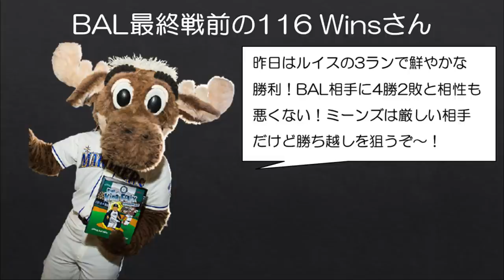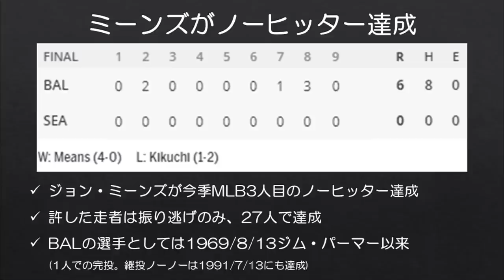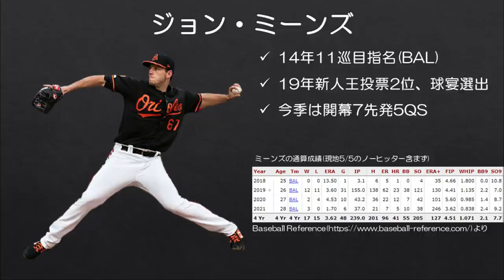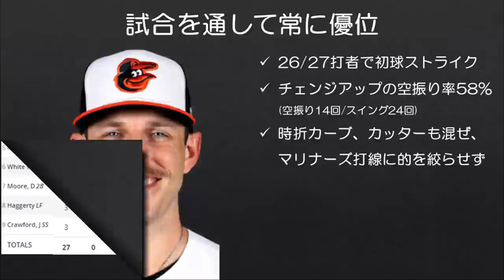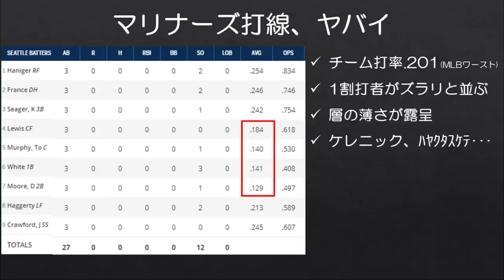【MLB】GW明け初日の朝、マリナーズほぼ完全試合で負ける。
今日の敗因：日本時間で生活していたこと＼(^o^)／